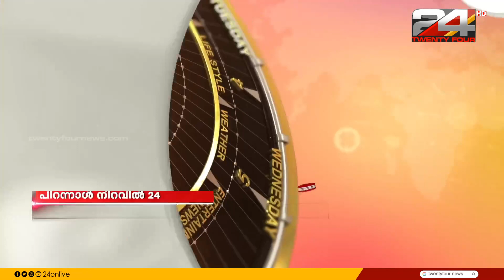പിറന്നാൾ നിറവിൽ 24 ; ജനഹൃദയങ്ങളിൽ ഇടം പിടിച്ച ട്വന്റിഫോർ അഞ്ചാം വർഷത്തിലേക്ക്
പിറന്നാൾ നിറവിൽ ട്വന്റിഫോർ ; ജനഹൃദയങ്ങളിൽ ഇടം പിടിച്ച ട്വന്റിഫോർ അഞ്ചാം വർഷത്തിലേക്ക്